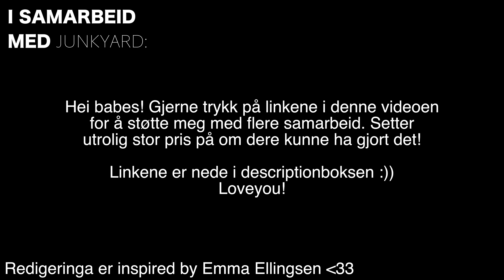LOOKBOOK w/ Junkyard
EMILIEL15
GJELDER IKKE SALGSPRODUKTER, DEAL, KAMPANJE
Gyldig tom 10 juli

Sorry for at det ikke ble den beste kvaliteten.. :)